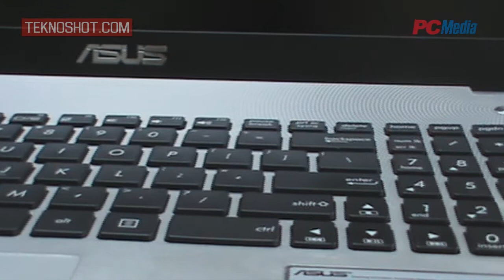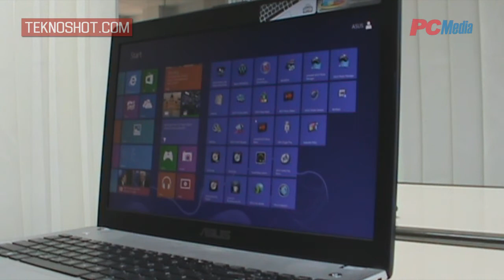ASUS N56V - Spesifikasi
Credits:
Cameraman: Muhammad Sigit
Script & Voice: Verydias Aditya